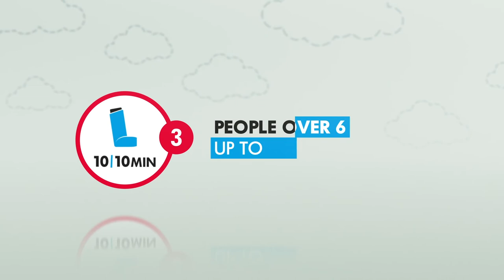5 Step Rule Video_Arabic voiceover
An educational ‘5 Step Rule’ animation video outlines what an asthma attack is and what to do if someone is experiencing an attack. The video is available in eight languages; Romanian, Arabic, Brazilian Portuguese, English, French, Georgian, Pakistani and Portuguese Iberian.